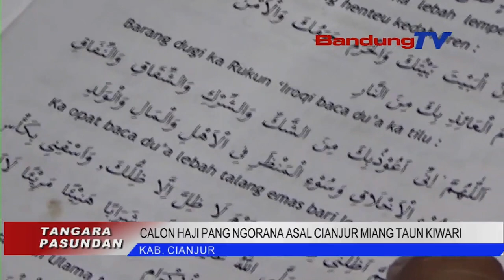CALON HAJI PANG NGORANA ASAL CIANJUR MIANG TAUN KIWARI